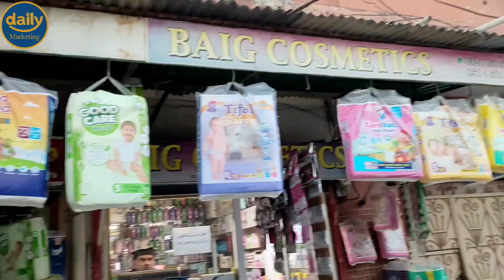Always enjoy your life |Daily Marketing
ہماراڈیلی مارکیٹنگ کا یوٹیوب چینل
 سبسکرائب کریں  شکریہ

ہماراڈیلی مارکیٹنگ کا پیج لائک کریں فالو کریں شکریہ